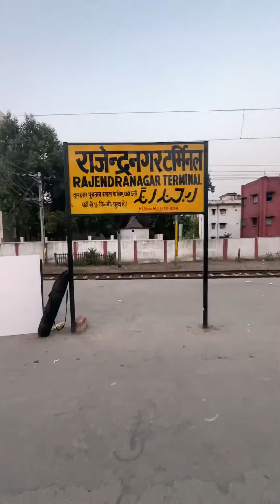SHOOT at PATNA || first time at Patna || B.S.Photography team